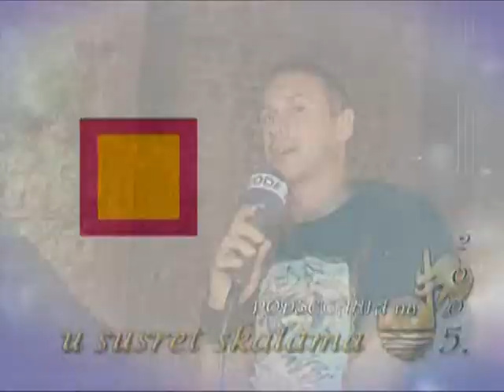Suncane Skale 2005 - 3. deo by D.B.TRADE CO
Podsecanje na Suncane skale 2005

voditelj Sinisa Medic

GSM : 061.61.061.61